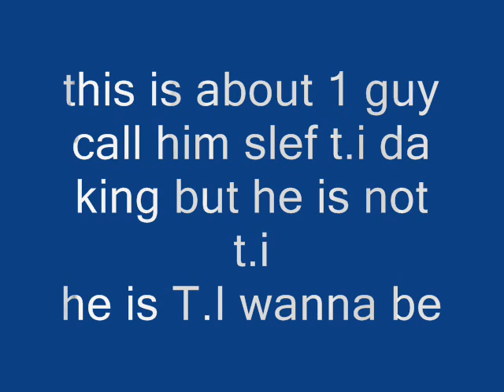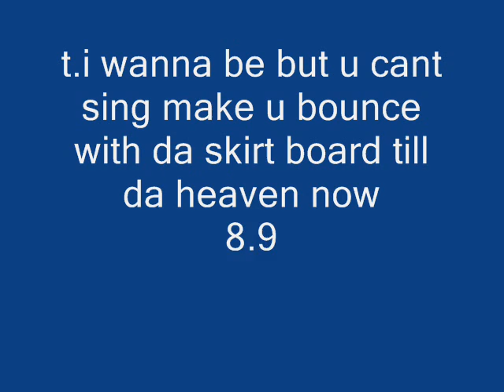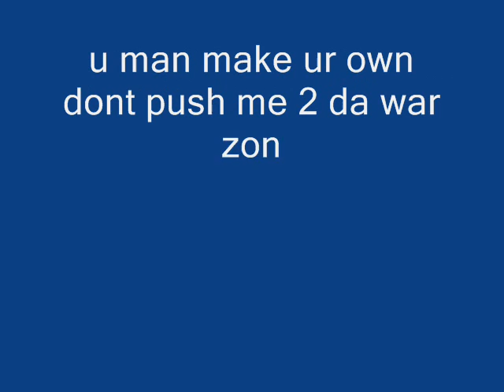T.I wanna be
beef